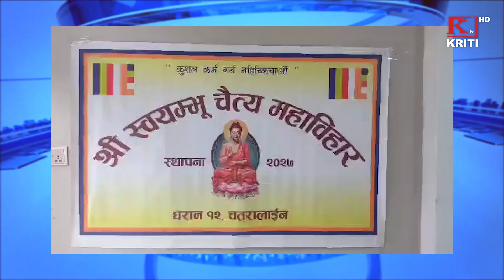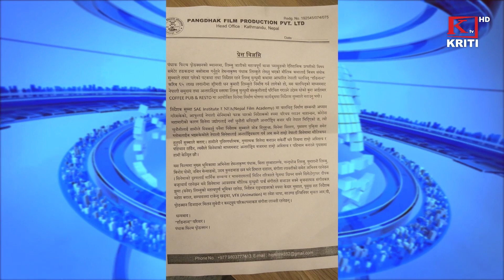KRITI SAMACHAR 1 JESTHA 2079